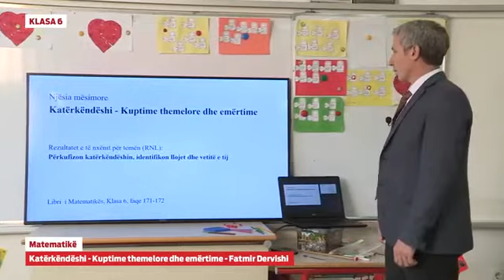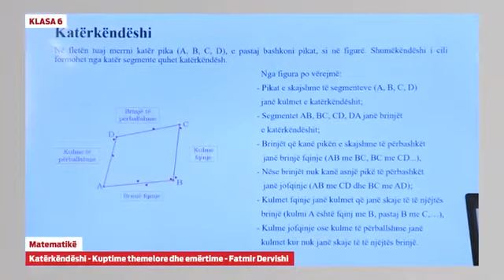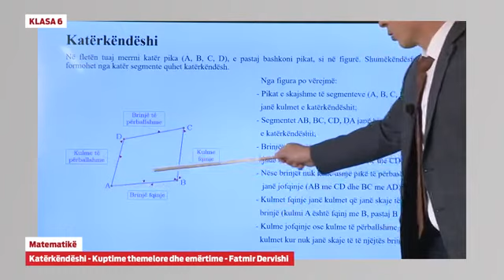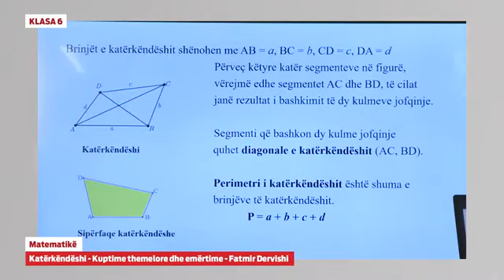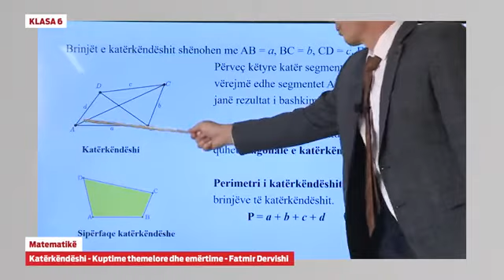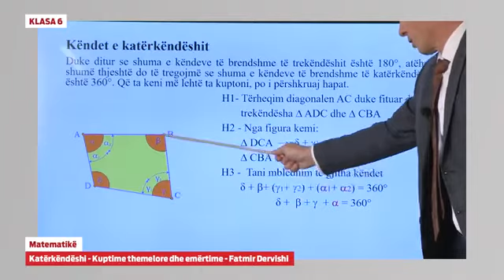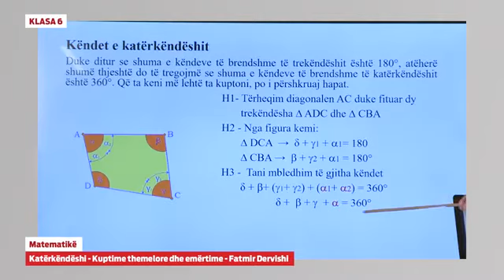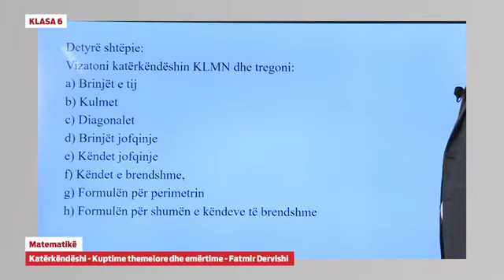Klasa 6 - Matematikë - Katërkëndëshi - Kuptime themelore dhe emërtime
Fatmir Dervishi